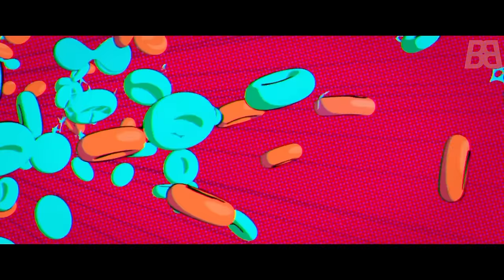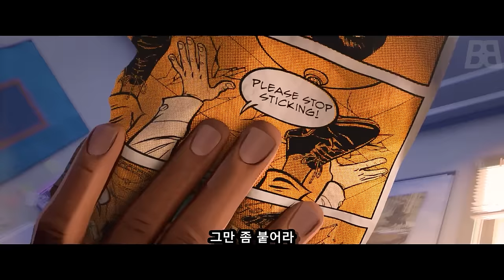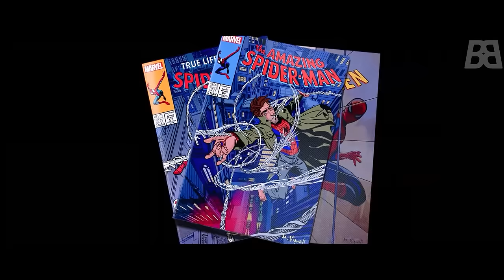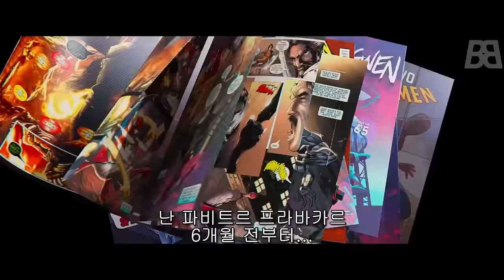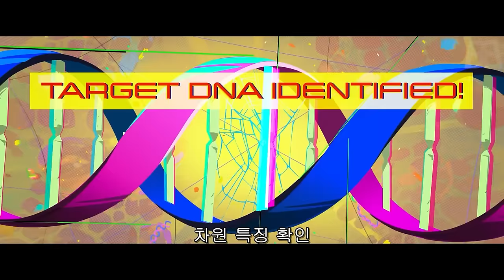보면 절대 후회 안 하는 영화 스파이더맨 시리즈 40분만에 몰아보기 '스파이더버스'